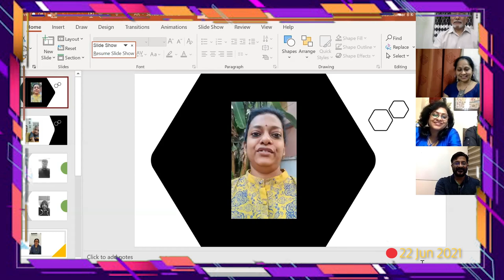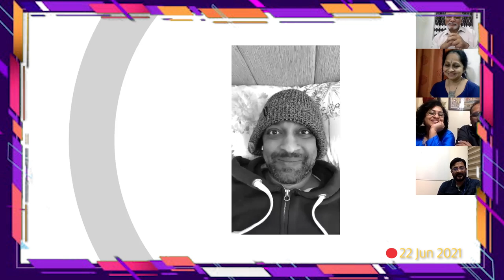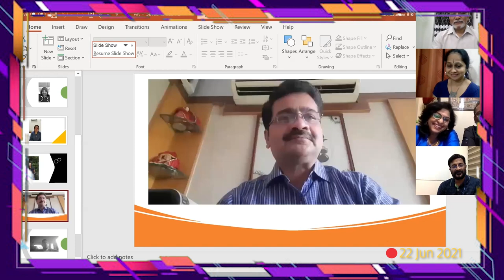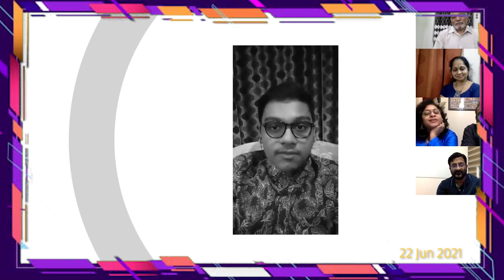Salappam with Sreelata & Anil Marar - Final Episode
A date with RMS Celebrity. An initiative to know more about our group members and to bring out that Unique "Rourkelaism" in them.